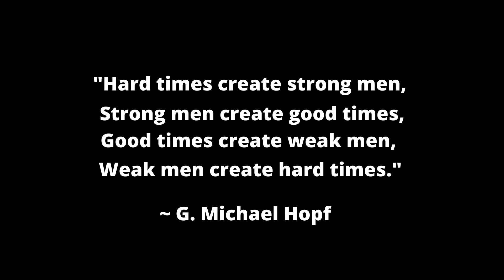My Ex Lied, Cheated & Divorced Me...Then Went To The Slammer, Put On 80 Pounds & Married A Loser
In today's video, I go over an email sent from a subscriber who shares his story of how he rushed to marry the wrong woman, got p-whipped to try and make her happy and to no surprise it ended badly.  However, after coming to terms with where he went wrong, he moved on and got his life together. On the other hand she got herself into trouble with the police, gained a ton of weight and it was a downward spiral from there. Lots of important lessons in this story!